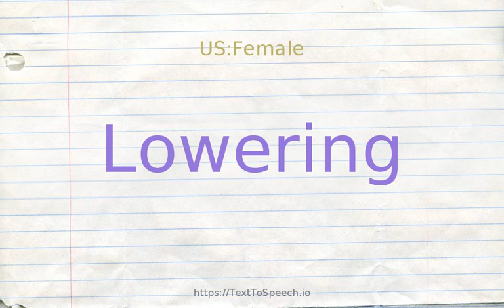How to pronounce lowering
Learn how to say Lowering in English correctly with TextToSpeech.io free pronunciation tutorials. American & British English pronunciation of male & female voices provided in videos. Check them out!

    Lowering definitions:
    (n): the act of causing something to move to a lower level
    (n): the act of causing to become less
    (s): darkened by clouds; "a heavy sky"